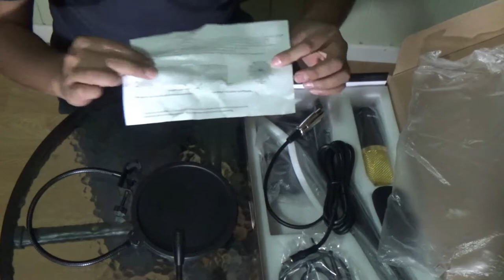Conociendo el Kit del Microfono BM-700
En Este Video Presentamos Un Nuevo Accesorio de Audio, Presentamos El Kit Del Microfono Condensador BM-700